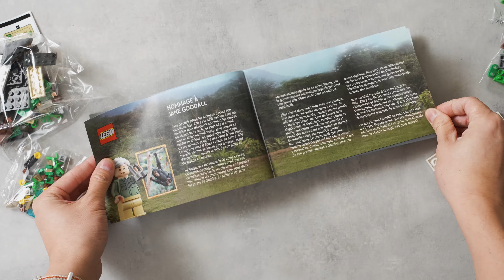LEGO 40530 Jane Goodall - Gift With Purchase - Speed Build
Hi AFOL (Adult fan of LEGO), and LEGO Collectors

We have created this speed build of LEGO 40530 Jane Goodall.  This set was the gift with purchase starting March 3rd 2022.  This promotion in Canada was offered free with a purchase of $150 or more.  This is a tribute set to Jane Goodall.  This set is to celebrate International Woman's day on March 8th, 2022.  Jane Goodall is best known for her long erm studio of chimpanzees in Tanzania.

LEGO 40530 Jane Goodall

- 1 instruction booklet
- 5 little bags

Do you like what we are doing here?  Want to support?

Each set you see on this channel has been purchased by us to provide you with entertainment.

Free photos!

In addition to the video, we have high resolution photos for you to download and use.  These image are FREE and can be found at our daily blog here.